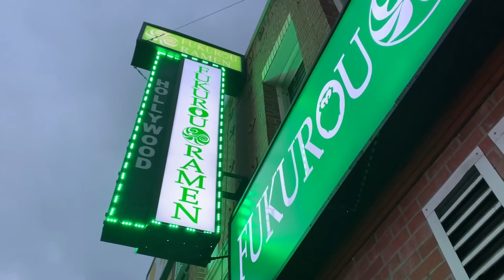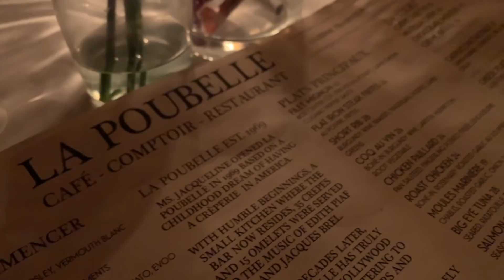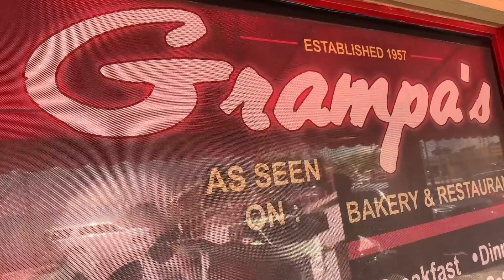Friend Dinners, Movies, & Mother's Day WIDLW 5 6 19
★ What I Did Last Week of May 6th 2019 ★

- Ramen!
- Michael Writing Songs
- Yoga
- Michael has a surprise!
- Squrriel Feeding
- 5th Date - Detective Pikachu
- Protege Duties at Bespun
- Fly to Miami
- Mother's Day